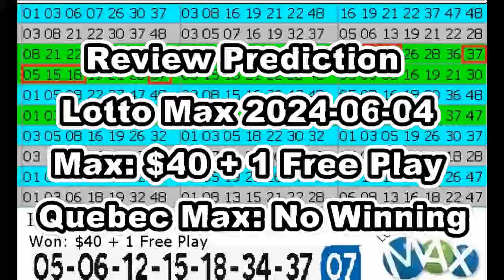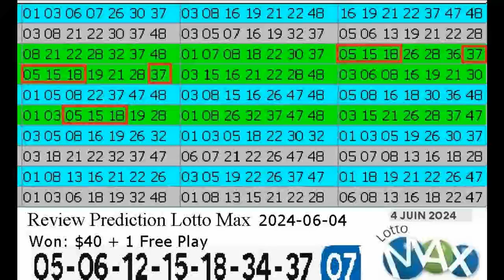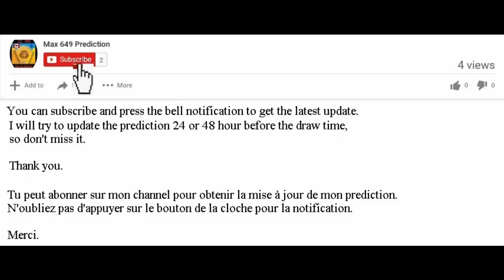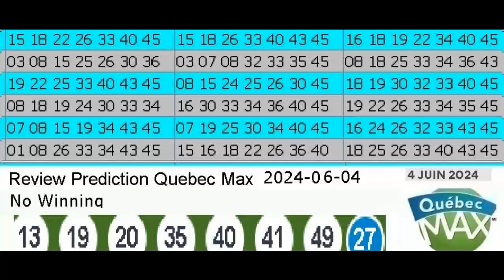Review Winning Prediction Lotto Max for 2024-06-04